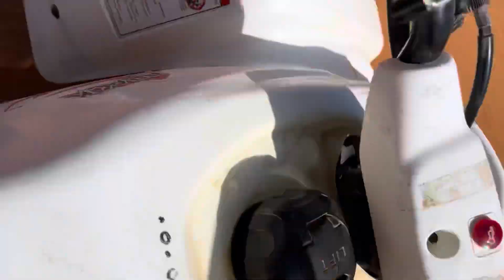EDGE OF THE WORLD AND RED SAND 2021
@EDGE OF THE WORLD AND RED SAND 2021 -sorry for the late upload mga ka-PISNGI. Inupload Ko po ulet ito ngayon at inalis Ko ung una kong video post na to dahil nawala yung background sound ng some part ng videos po. Salamat mga ka-PISNGI. Enjoy watching!